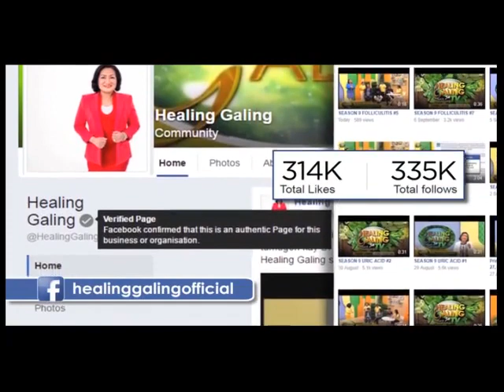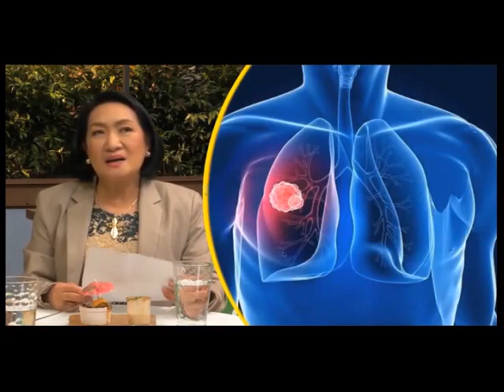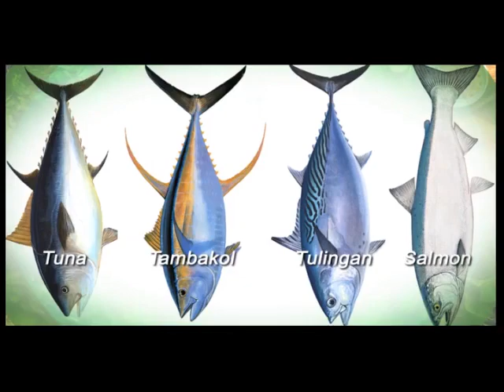Healing Galing SO13EP02 Rheumatic Heart Disease pt3